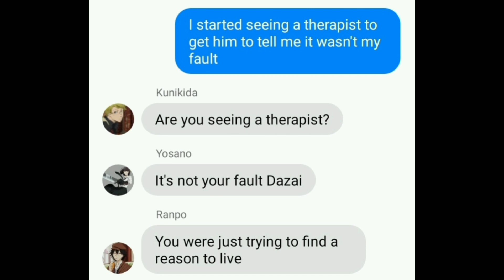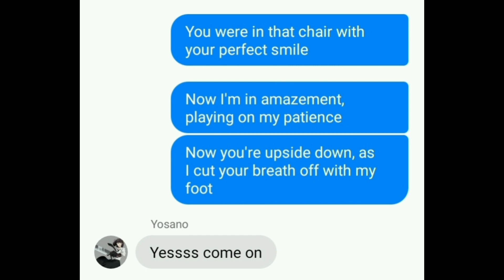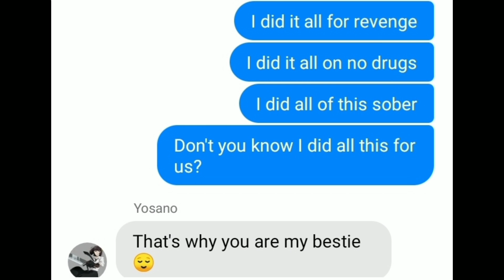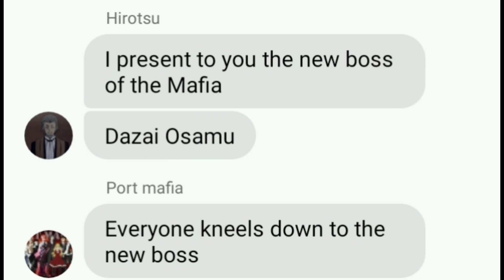BSD Lyric Prank-Kill Bill Dazai takes revenge on Mori English